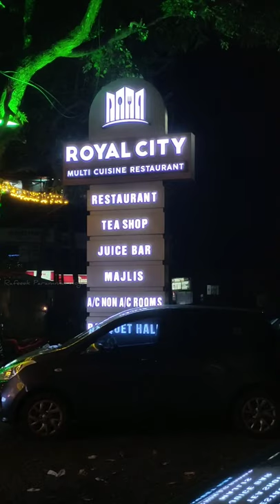Royal city restaurant kuttippuram#Short#Shorts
ROYAL CITY in the city Kuttippuram by the address Kavumopuram, Kuttippuram, Kerala 679571, India.

Royal city restaurant kuttippuram